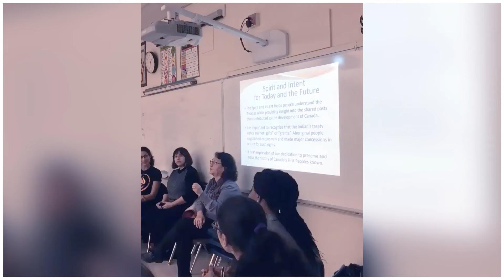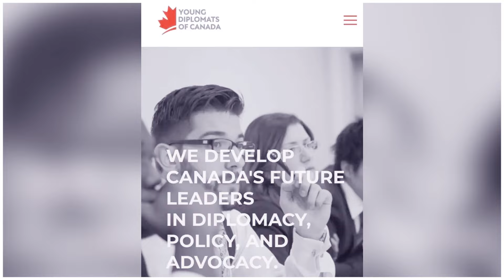2021 Porsche Centre Winnipeg Women's Grant Recipient - Lindsay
Porsche Centre Winnipeg has always been inspired by women with drive, and recently decided to celebrate the community's passionate women by creating the Porsche Centre Winnipeg Women's Grant. This $2,500 educational grant was intended to reward a passionate and successful woman for her hard work and to connect this generation's female change-makers with the next. We believe that this mission has been accomplished. We'd like to thank our Porsche client panelists who selected a deserving winner for this award. Congratulations Lindsay!